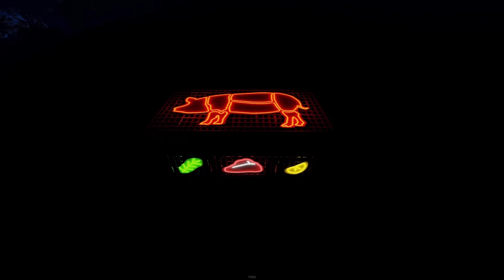RUST SKIN SPOTLIGHT - BBQ Box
RUST SKIN SPOTLIGHT Trailer/View/Cinematic for BBQ Box Skin.

- Item - Large Wood Box
- Origin - Item Store
- Glowing Effect - Yes
- Tradedable - Yes
- Original Shop Price: 2.35€